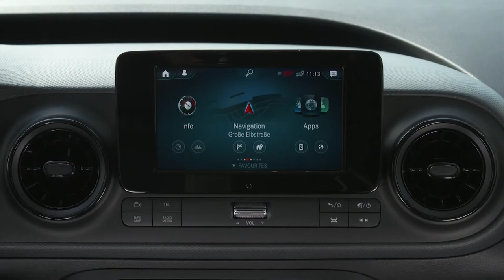2022 MERCEDES CITAN TOURER 113 | INTERIOR | EXTERIOR | TEST DRIVE | PRICE | DETAILS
DETAILS ABOUT THE CAR:
Price of the new Mercedes Citan Tourer 113 in Germany from € 27.609.
Mercedes Citan Tourer 113 Specs:
Engine petrol - 1.3 Turbo 96 kW /131 hp, 240 Nm
Fuel consumption, comb. NEDC - 6.4-6.3 l/100 km
The 1.3 Turbo engine complies with Euro 6d emission standards. The engine is equipped with an ECO start / stop function. In addition to the six-speed manual transmission, a seven-speed dual-clutch transmission (DCT) is also available.